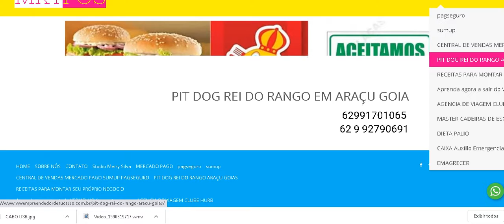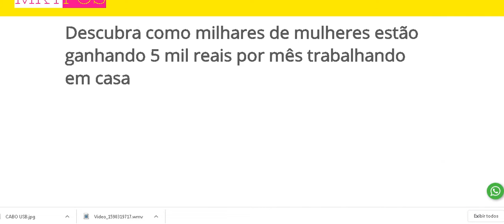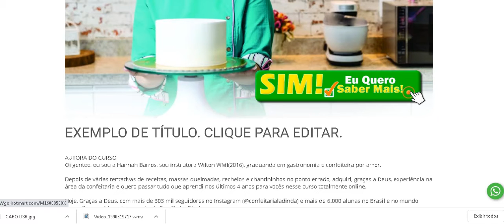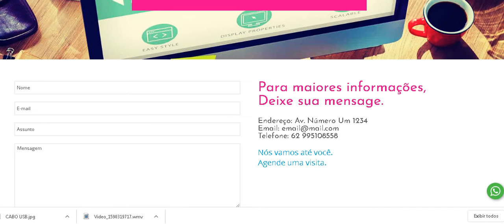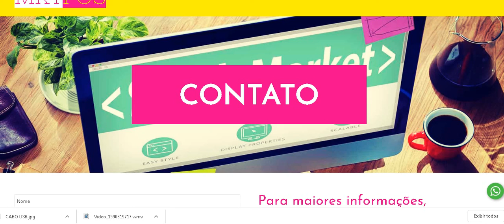LINK DE DESCONTO DA MERCADO PAGO POINT  I  WIFI   NAO PRECISA DE CELULAR

LANÇAMENTO MERCADO PAGO POINT PRO EMITE CUPON MAQUININHA COM BUBINA LINK DE DESCONTO

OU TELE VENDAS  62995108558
TENHA UMA LOJA VIRTUAL E GANHE DINHEIRO EM CASA LOJA GRATUITA  CADASTRE SE AGORA MESMO E REVENDA COSMETICO
GOSTO DE NOSSO CANAL NUS AJUDE

AS MAQUININHAS MAS USADA PELO MEI MICRO EMPREENDEDOR INDIVIDUAL E POR TODOS OS OUTROS TIPOS DE CADASTRO SEJA CPF OU CNPJ TODOS PODEM USAS ESA MAQUINA SEM ALUGUEL  COM AS MENORES TAXAS E AS MAS INDICADAS NAS PALESTRAS DO SEBRAE

SAIBA MAS SOBRE MERCADO PAGO POINT MINI
Maquininha Portátil Sem Aluguel, Com Ótimo Preço De R$118,00
👉Por R$68,80. PREÇO IMPERDÍVEL
👉Aceita débito crédito
👉Taxas imperdiveis.
👉Débito 2.29
👉Credito 3.09
👉Receba seu dinheiro em uma conta corrente ou poupança.
👉Plataforma muito
👉facil usar.
👉Envie seu comprovante por sms
👉Frete grátis. Para todo Brasil
👉Sem taxa de aluguel
👉Pague boLeto na loteria garanta já a sua
tulio enviou R$ 50 para você comprar um leitor de cartões e receber pagamentos com o Mercado Pago Point. Para garantir o seu desconto, digite este código KGMU3 na tela de pagamento. Acesse agora mesmo
PEÇA JA A SUA
CADASTRE PELO LINK A BAIXO

 1 - MAQUININHA GRACINHA ORUSPAY:

CHEGOU A GRACINHA.
A MAQUININHA MAIS BARATINHA!
Aceite pagamentos em até 12x e aumente suas vendas!
Apenas 12 x R$ 4,99 + Frete Grátis, ou a vista por R$ 59,88.
🔸 SEM MENSALIDADE
🔸 SEM TAXA DE ADESÃO
🔸 Conexão com Celular via Bluetooth (Celular ou Tablet - IOS - ANDROID)
🔸 Envio de Comprovante por SMS.

Quer aumentar as vendas e expandir seu negócio em 2018? Aceite cartões com o Maquinão iZettle e não perca nenhum cliente!

Parcele em até 12x e receba as vendas em 2 dias úteis na sua conta bancária. Você não precisa de um CNPJ. Basta um CPF e 5 minutinhos.

Aproveite o nosso desconto de 50% e peça agora! Apenas 12x R$14,90!

 SumUp é a máquina de cartão Nº 1! �
Pronto pra revolucionar seu negócio?
Todas as principais bandeiras pra você - no débito ou no crédito
• 10 anos de garantia
• Entrega GRÁTIS
Máquina TOP: 10 dias úteis | Máquina SUPER: 21 dias úteis
Acesse agora mesmo e adquira a sua:�����

Use o PicPay para pagar amigos, boletos, recarregar o celular, Steam e muito mais. Ao criar sua conta, insira o meu código, I10O, e ganhe de volta os primeiros R$10 que você gastar usando seu cartão de crédito. Baixe agora!

CARTÃO PARA NEGATIVADO
Oi! Estou te indicando pra pedir o Nubank. Use essa indicação pro seu pedido ter mais chances de ser aprovado!